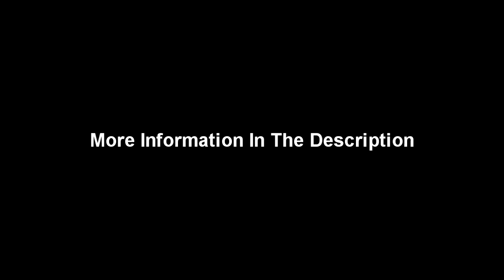Misfits - Return Of The Fly - Instrumental